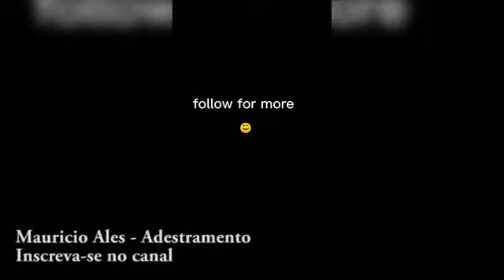TENTE NÃO RIR - Cães MUITO Engraçados!!!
Você gosta de vídeos engraçados com cães, gatos e outros animais? Me fale nos comentários, quero  saber sua opinião!

Quero te conhecer melhor também, então coloca nos comentários qual o seu nome, país e o nome dos seus pets.

Curso - Como Educar Meu Filho Canino (aprenda comigo, Mauricio Ales, a educar seu filho canino:

Se você vir um clipe de sua propriedade que não enviou ou não deu consentimento para uso,
provavelmente recebemos uma permissão que não era verdadei.
Entre em contato pois ficaremos feliz em resolver esse imprevisto o mais rapido possível